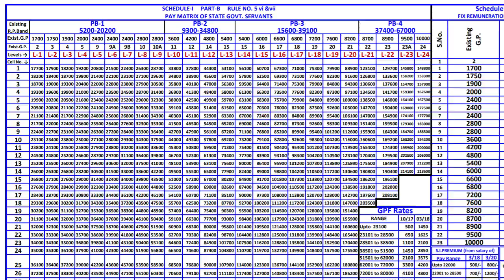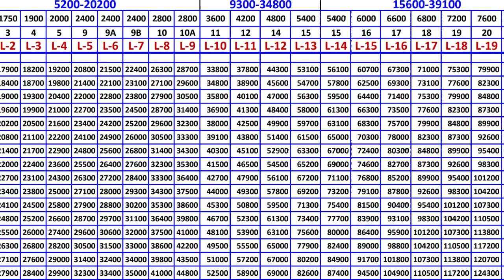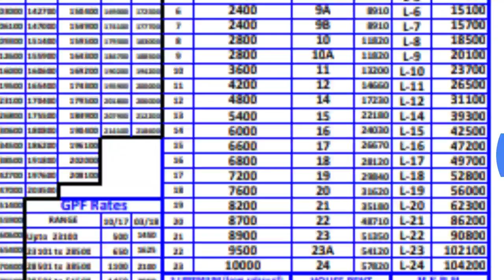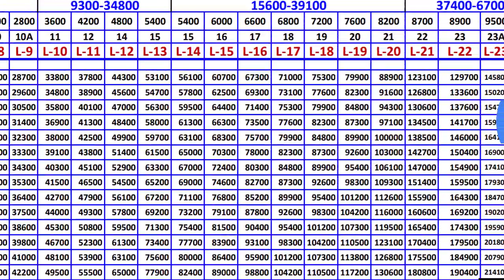7th pay commission pay matrix level, salary increment, DA,HRA| 7वे वेतनमान में वार्षिक वेतन वृद्धि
7th pay commission| pay matrix level, salary increment, DA,HRA| 7वे वेतनमान में वार्षिक वेतन वृद्धि

7th pay commission| pay matrix level, salary increment, DA,HRA| 7वे वेतनमान में वार्षिक वेतन वृद्धि